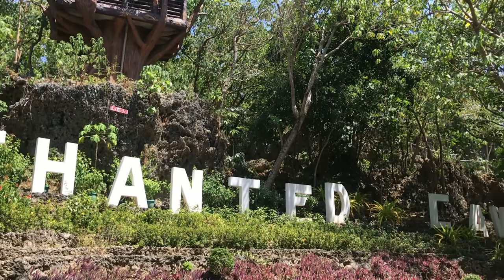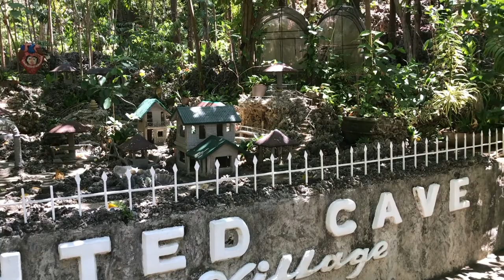ENCHANTED CAVE BOLINAO PANGASINAN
2 versions are included!

1. You will get full access to my WHOLE LIBRARY.
2. Commercial licenses are included for every track.
3. New tracks every week.
4. Several versions of many tracks.
5. Youtube, Facebook, Instagram, Vimeo, and others. You can use my music on every platform and monetise your videos.

Great for use in commercical, business, presentations, background, openers, advertising, youtube, wedding, festival, family, nature videos and videohive projects!